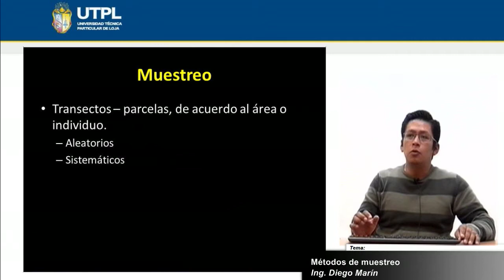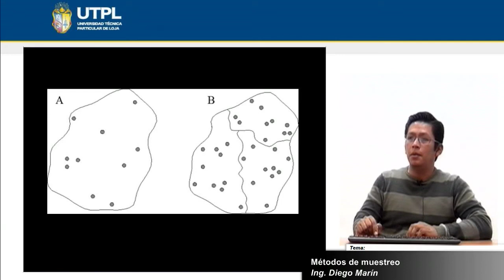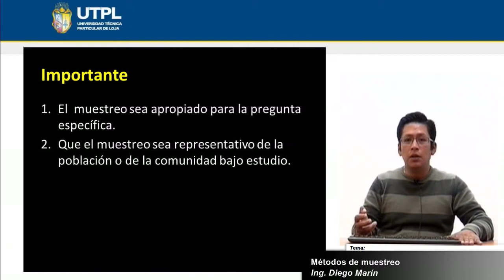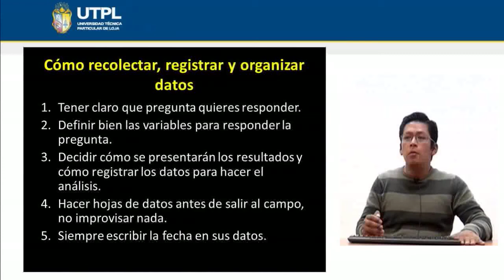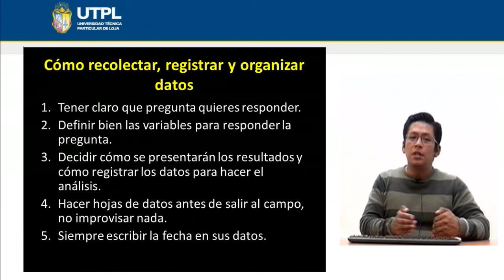UTPL MÉTODOS DE MUESTREO [(GESTIÓN AMBIENTAL) (TÉCNICAS DE BIOLOGÍA DE CAMPO)]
Gestión ambiental
Técnicas de biología de campo
Tema: Métodos de muestreo